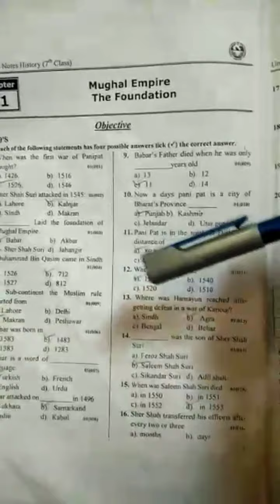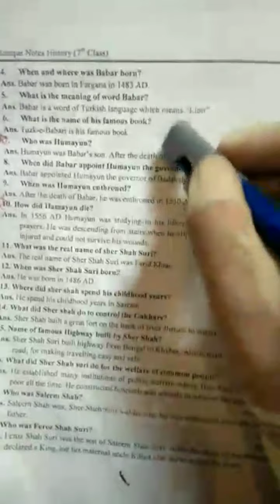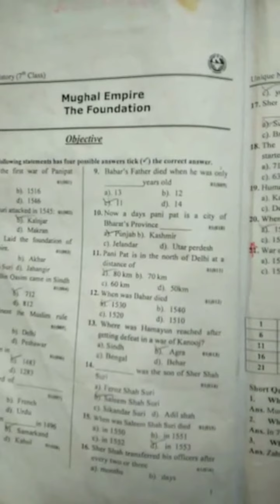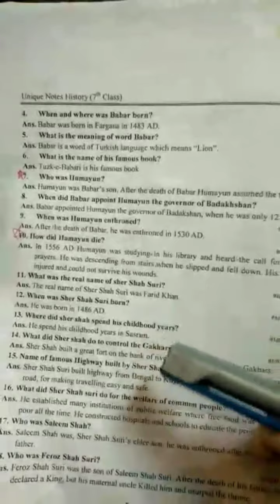Mughal Empire | unit no 1 | history | class 7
Mughal Empire - ,it was the famous Era of Muslims rulers. In this chapter we will know about the Mughal badshahs and the stories of their bravery.